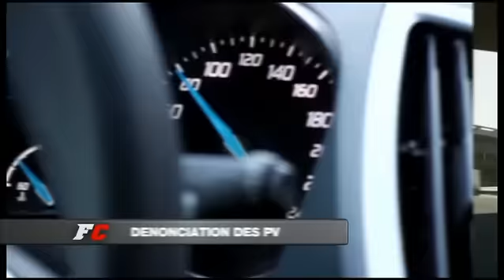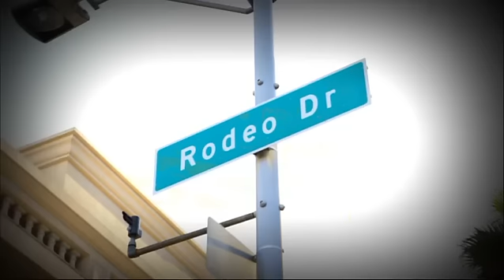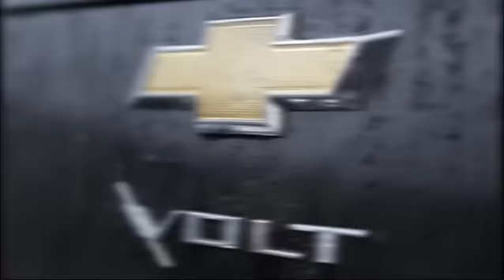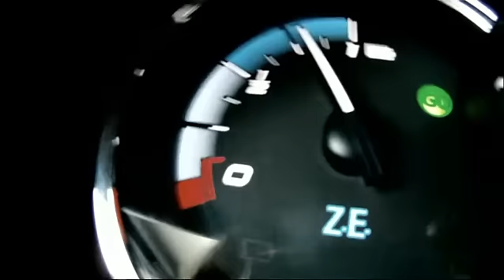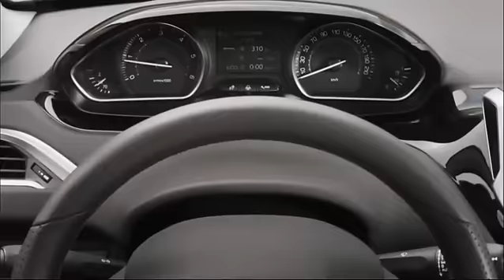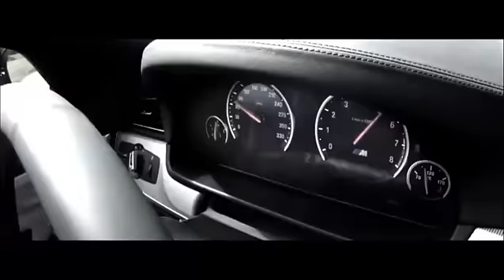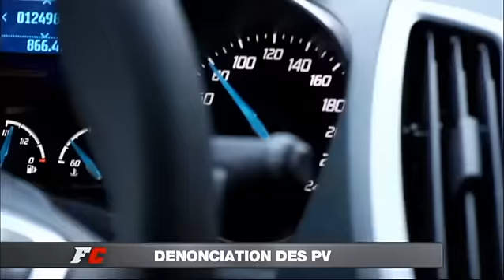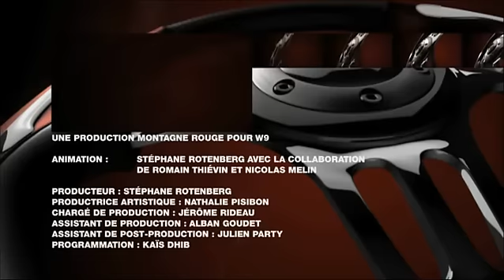Fast Club 28 janvier 2012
Émission du 28 janvier 2012:
-Gilles Marini en SLS AMG Roadster.
-Renault Fluence ZE vs Chevrolet Volt.
-Présentation Peugeot 208.
-Dénonciation de PV.